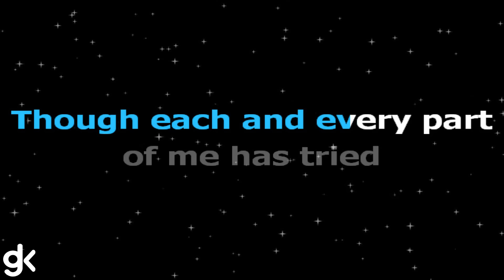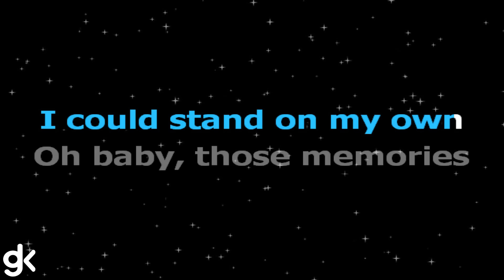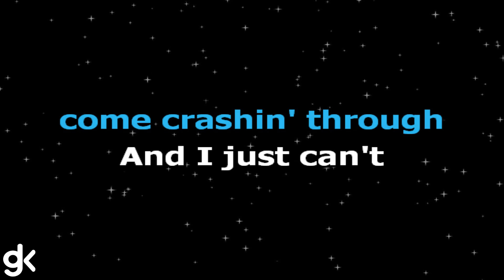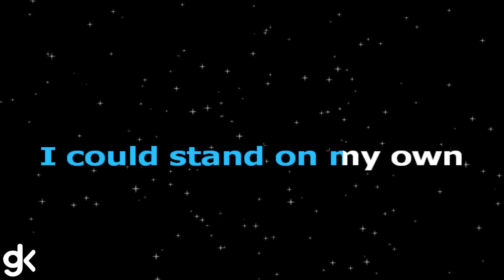HERE I AM - Air Supply (Karaoke)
Song: HERE I AM
Artist: Air Supply
Cover by: GrandKaraokePH

Credits to: Air Supply

0:00 Intro
0:06 HERE I AM - Air Supply (Karaoke)
3:42 Up Next